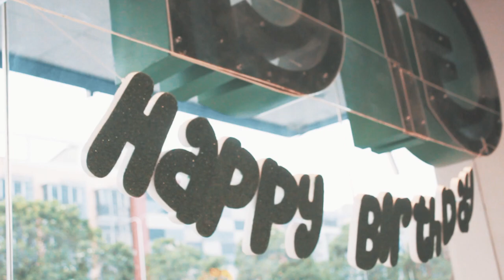[Bandung] Perayaan Ulang Tahun yang Ke-1 Grabby (Bayi yang Lahir dalam Perjalanan GrabCar)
Halo Mitra Grab!

Pada hari Senin tanggal 29 Juli 2019 kemarin, Grab Jawa barat mengadakan perayaan ulang tahun Grabby yang ke-1 tahun. Grabby adalah anak dari seorang mitra Grab yang lahir di dalam GrabCar saat trip sedang berjalan. Acara ini turut dimeriahkan dengan sesi pemotongan kue dan pembacaan doa.

Semoga Grabby dapat tumbuh menjadi anak yang salihah, pintar, berbakti pada orang tua dan bangsa. Aamiin